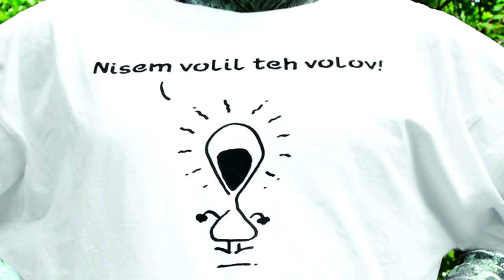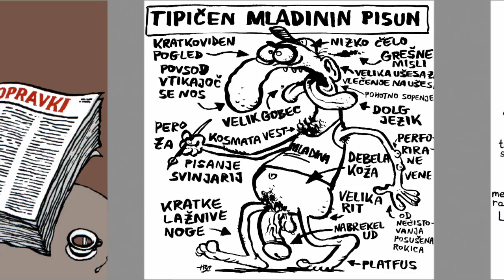Državljan Diareja ali Kdo je Tomaž Lavrič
Leta 1989 je bil strip Diareja fenomen. Velik fenomen. Vsejugoslovanski fenomen. Zato ne preseneča, da si je takrat v Mladini prislužil velik intervju in naslovnico. Intervju s stripovskim likom? Zakaj pa ne. Takrat pač ni bilo splošno znano, da za likom in delom Diareje tiči neki Tomaž Lavrič, bojda celo avtor tega fenomena, ki je s svojo dobronamerno hudobijo špikal tako slovensko prevzetnost kot našopirjenost federativnih narodov in narodnosti. Mikrofon je kakopak držal Ivo Štandeker, ki je celo stvar tudi osmislil, in ob tem zapisal, da je Mladina po dveh letih anonimnosti naredila ekskluzivni intervju s človekom, ki na svojih ramenih nosi breme medijske odgovornosti za nadaljnji obstoj naše države.